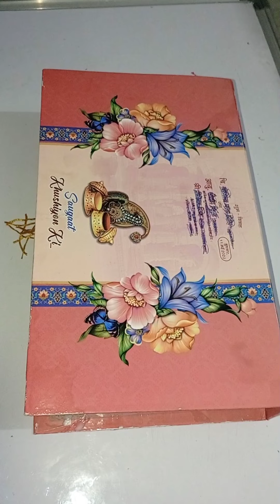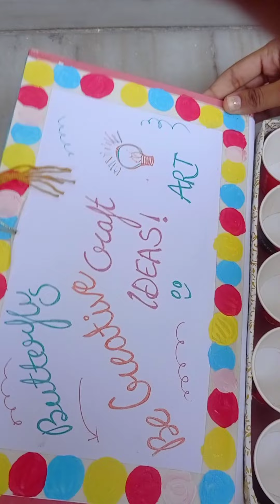reuse old sweet box video youtube art video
reuse old sweet box/best out of waste/diy/craft ideas#viral